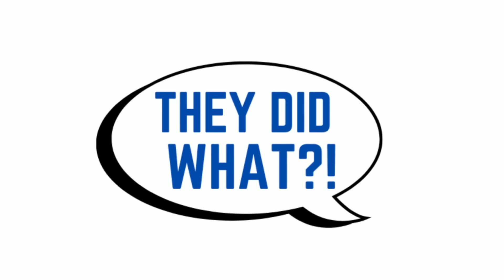Wife's Use Of Social Media To Cheat FINALLY Halted After Hubby Grows A Pair, Leaves Her No Alimony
Hit The Bricks!

In today's video, I go over a story about a husband who has to go through A LOT of misery to finally grow spine towards his serial  cheating wife. While he does walk away with a much better deal than most, he still wasted years and there is much that can be learned!